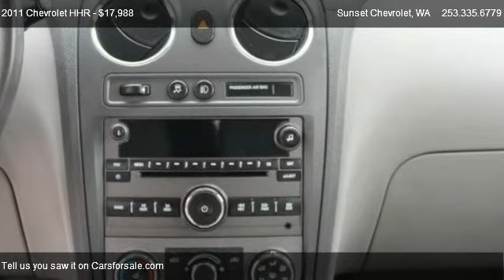2011 Chevrolet HHR 2LT - for sale in Sumner: THE BEST OF THE BEST!!!, WA 98390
Sunset Chevrolet
910 TRAFFIC AVE

in Sumner: THE BEST OF THE BEST!!!, WA 98390

Come test dirve this 2011 Chevrolet HHR 2LT for sale in Sumner: THE BEST OF THE BEST!!!, WA.

FACTORY warrantys on 1st, LIFETIME lube, OIL and FILTERS on 2nd, LOW MILAGE and GREAT SAVINGS is on 3rd, Chevrolet steps up, SWINGS and its a HOMERUN at SUNSET CHEVOLET with this 2011 CHEVY HHR with STEPS, LUGGAGE RACK, CHROME APPEARANCE PACKAGE, FWD, RUNNING lights, AM/FM/CD/MP3, ROOM for 5, CRUISE, LOW LOW miles and automatic.  Next up, You, OUR VALUED CUSTOMER that Doesnt even have to swing, pinch hit with your TRADE and PINCH run with OUR 1 STOP financing and SERVICE! YOU get an automatic HOMERUN with this one!  *** Sunset Chevrolet performs a 40 point inspection on all pre-owed vehicles and ALL ACCESSORIES are included in the price, UNLIKE SOME OF OUR INDEPENDENT COMPETITION.  We will show you the inspection! ***Pricing of this vehicle ad supersedes all prior advertised pricing whether internet, print, radio or TV ads and will itself become null and void by any ad that is written after this date. Any concerns as to this policy should be directed to: Sunset Chevrolet Inc. Attn: Sales manager, 910 Traffic Avenue, Sumner, WA 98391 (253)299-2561